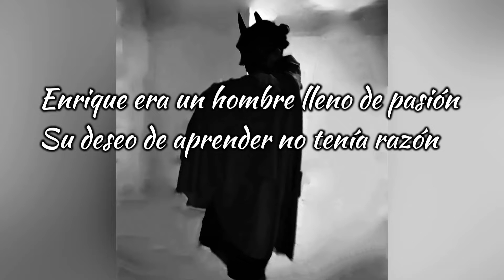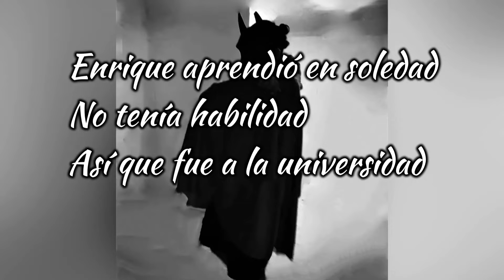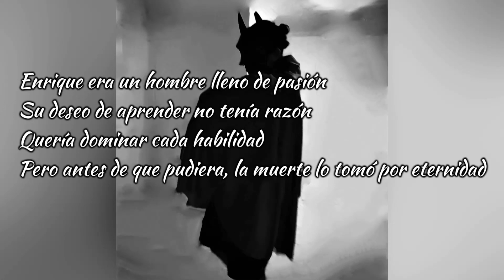Enríqué Tecníqué - The Foil Line (vídeo de la letra | oficial)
El video oficial de la letra de la canción más nueva de la famosa banda, The Foil Line, también conocida como La línea de papel albal, que está íntegramente en español. Se titula - Enríqué Techníque - y se rumorea que se lanzará en el futuro álbum titulado Fayikomicacophony or Seminar de Moecracía